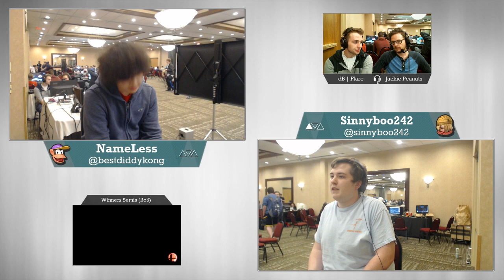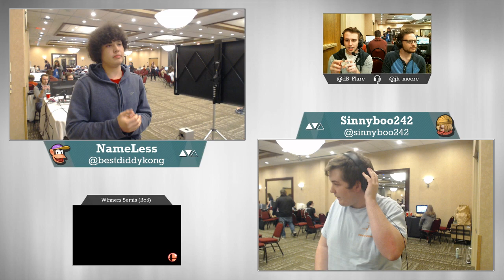[dB May Monthly — 5/14/17] Sm4sh WSemis: NameLess (Diddy Kong) v. Sinnyboo242 (Sheik)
Streamed matches from the Smash WiiU brackets at Sheet Lightning: the May Down B Monthly at the Ramada Plaza Minneapolis on May 14, 2017. The tournament was broadcast and administered by Down B Collaborations.